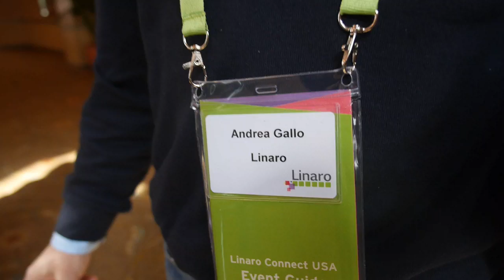Linaro Enterprise Group Manager Andrea Gallo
The Linaro-hosted "Enterprise Group" (LEG) is dedicated to accelerate Linux ARM server ecosystem development and extends the list of Linaro members beyond ARM silicon vendors to Server OEM's and commercial Linux providers.

Filmed at the Linaro Connect 2013 using the Tiffen Steadicam Merlin 2 with arm and vest